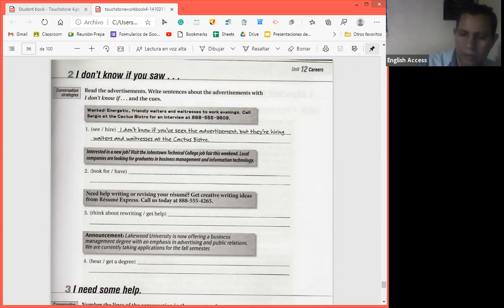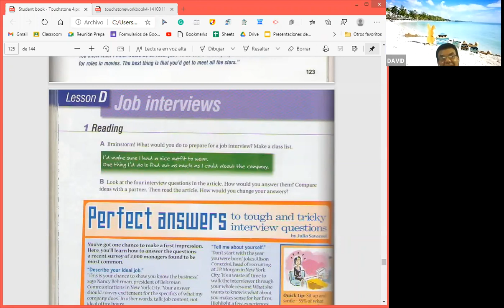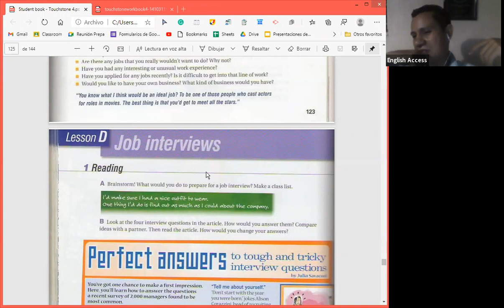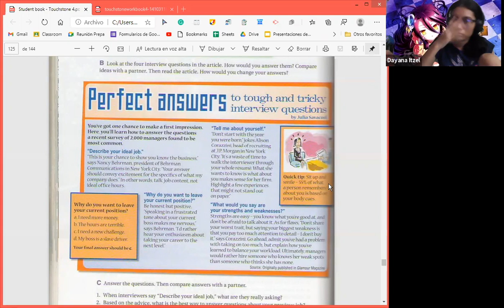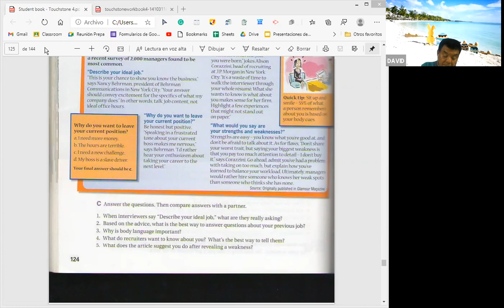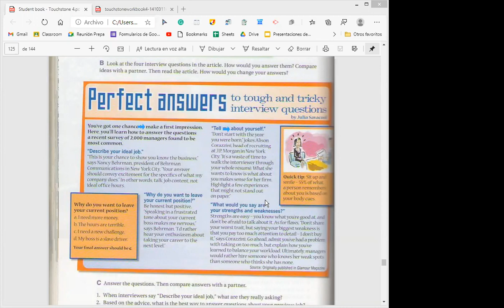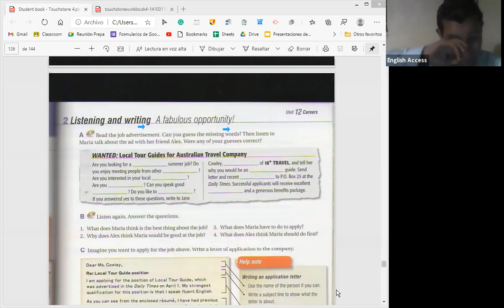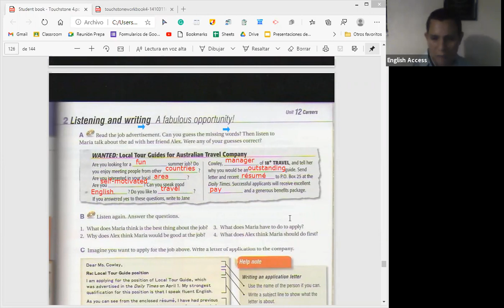TOUCHSTONE 4 MON-THU 6:00 TO 7:30 T. ALEJANDRO NOV 26, 2020